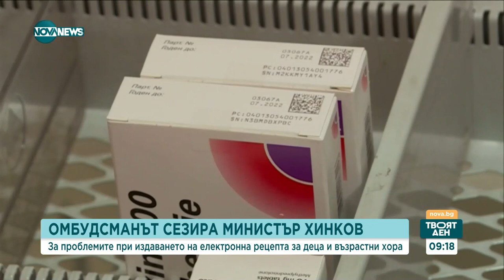Готова ли е здравната система за издаване на изцяло електронни рецепти - Твоят ден (08.03.2024)